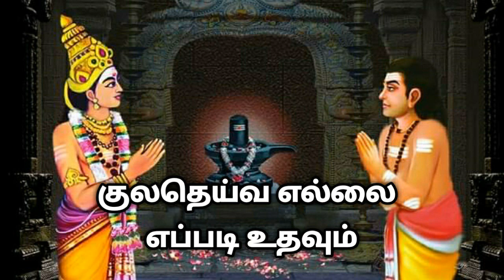குலதெய்வ எல்லை எப்படி உதவும்